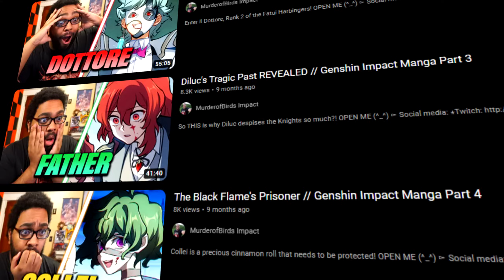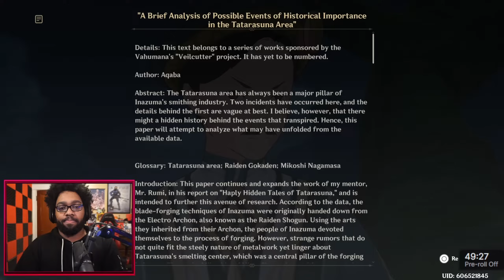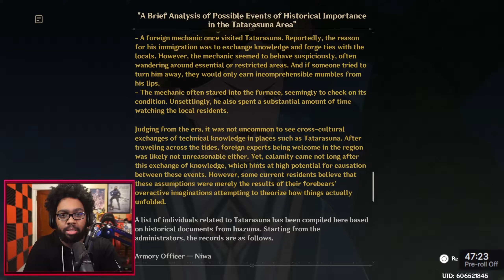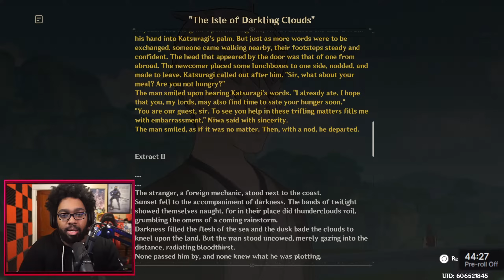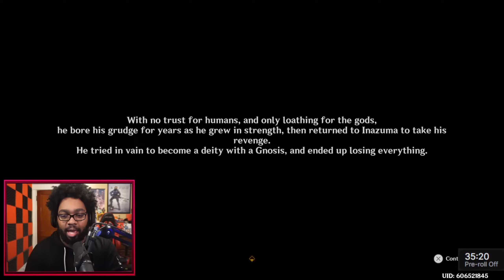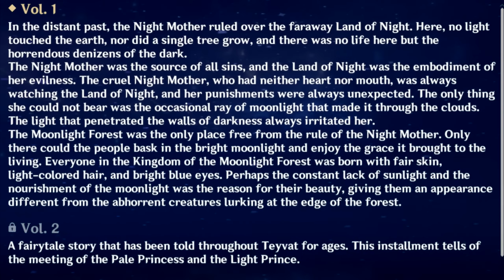The Wanderer Archon Quest Did The Impossible (Ep.231)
The allegorical lore makes everything in the game potentially crucial.
▼ EXPAND ME ▼

The Wanderer Archon Quest Made The Lore Better (Ep.231)